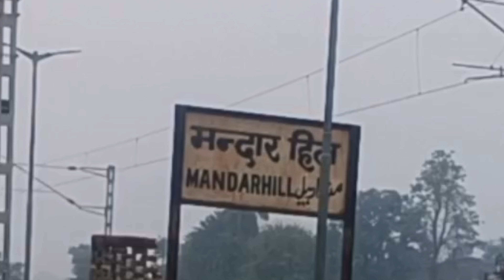Mandar Buru Santali Video | Mandar Buru Santali Vlogs Video